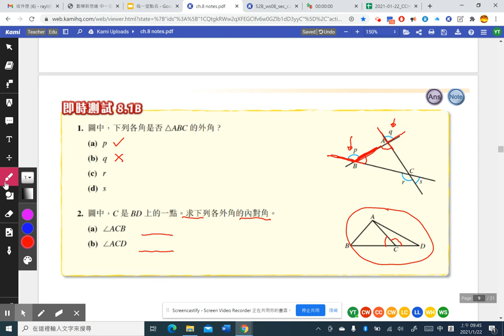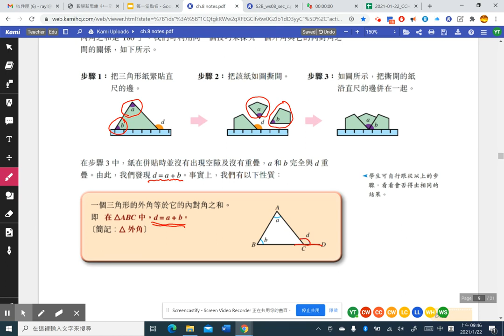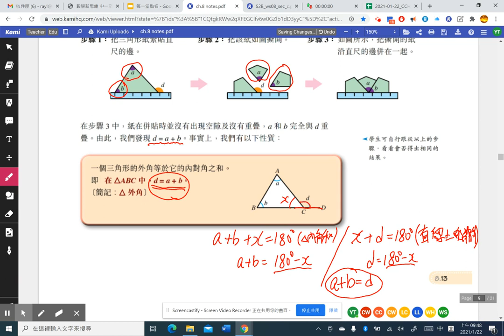S.2 第八課 8.1C 三角形外角